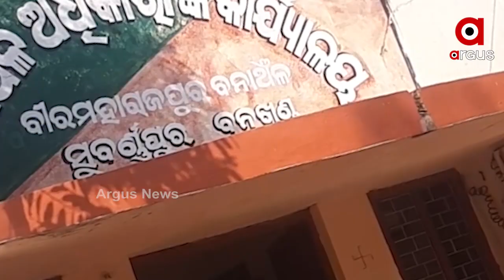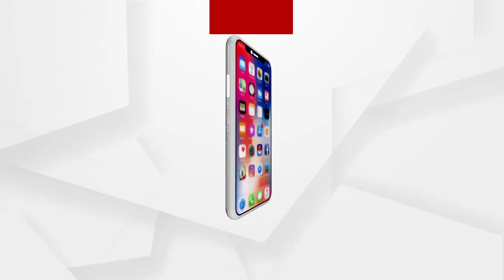ବନ ବିଭାଗରେ ବଡ ଜାଲିଆତି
ଲାଞ୍ଚ ନଦେଲେ କାମ ତ ଦୂରର କଥା ନାମ ବି ସୁପାରିସ ହେଉନାହିଁ । ବନବିଭାଗ ଅଧିକାରୀଙ୍କ ଏହି ଅଡିଓ ଶୁଣିଲା ପରେ ବିଭାଗରେ କେମିତି ଚାଲିଛି କାମ ତାର ପର୍ଦ୍ଦାଫାସ ହୋଇଛି । ଯେଉଁଠି ସ୍ପଷ୍ଟ ଭାବେ ଫରେଷ୍ଟ ରେଞ୍ଜର କହୁଛନ୍ତି ଏକ ବନ ସଂରକ୍ଷଣ ସମିତି ନାଁ ସୁପାରିସ କଥା କହୁଛନ୍ତି ...
ଅଧିକ ଖବର ପାଇଁ ଡ଼ାଉନଲୋଡ କରନ୍ତୁ “Argus News” ଆପ୍